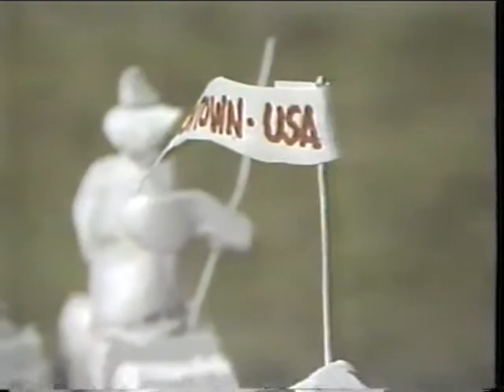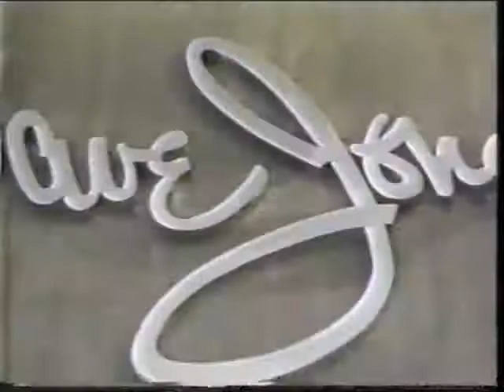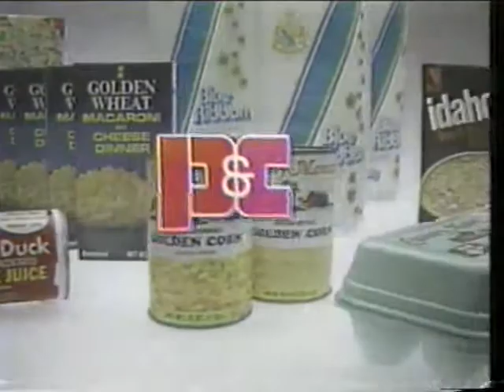WWNY 7 Commercial 1985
From a WWNY-7 Late News broadcast... Upstate Chevy Dealers, Fays Drugs, Hills Street Blues, Switch, Cheney Tire, St. Elsewhere, Great American, Snow Art, Social Security Administration, Dave Jones Sports, True Value Hardware, P&C, Air Force.